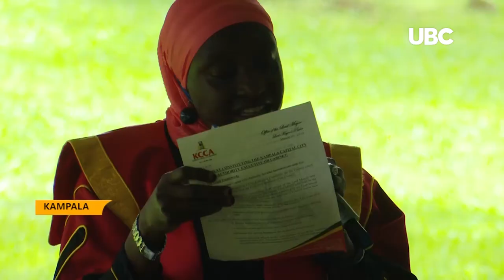Doreen Nyanjura appointed new deputy lord mayor of Kampala